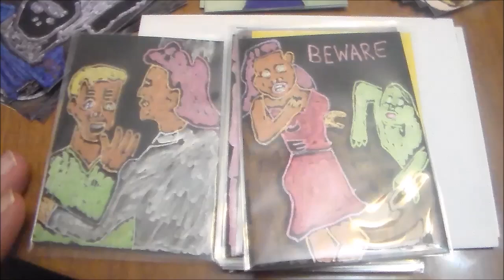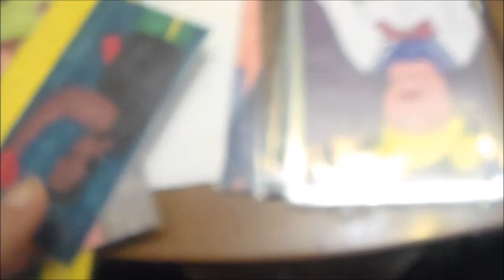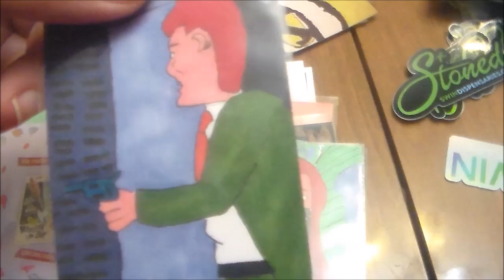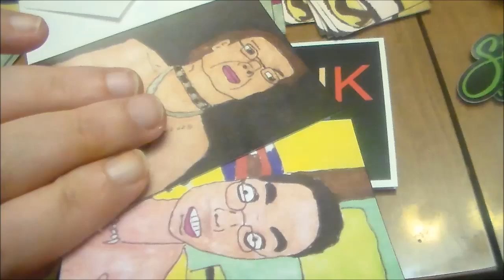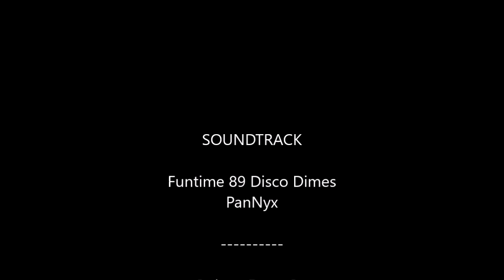Artist Trading Card Sold!